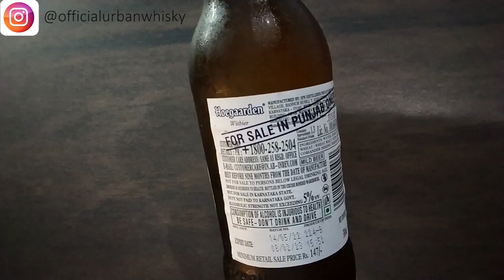Hoegaarden Beer Review | World's Oldest Wheat Beer | Hoegaarden Witbier Review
1445 से बन रही है ये बीयर, इस से पुरानी बीयर नहीं मिलेगी सारे INDIA में
I hope ki aap sabko meri video pasand aayi hogi.

Hoegaarden Beer Review

World's Oldest Wheat Beer

Hoegaarden Witbier Review

hoegaarden beer review India

hoegaarden beer how to drink

hoegaarden review